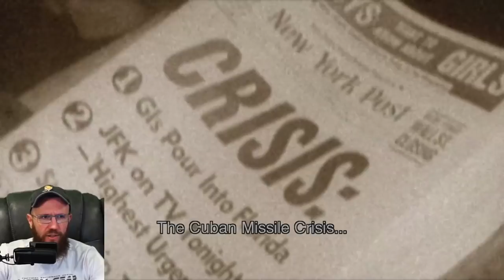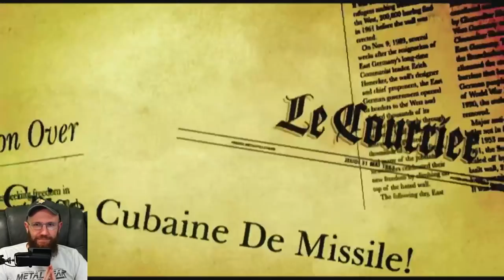Metal Gear Solid 3: Snake Eater [PART 1] - Dan Plays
It's been a long time since I played through the Metal Gear Solid series myself, so let's start it off in chronological order with Naked Snake's mission in the Russian jungle.